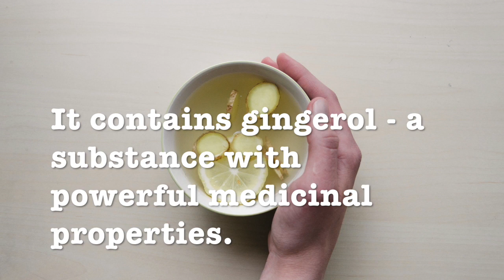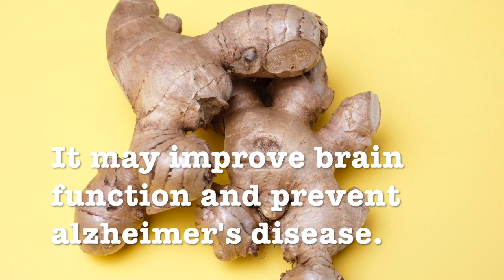Benefits of ginger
There are a lot of benefits of ginger but these eleven are proven through experience and research.

11 Proven Benefits of Ginger:

1. Ginger Contains Gingerol, a Substance With Powerful Medicinal Properties;
2. Ginger Can Treat Many Forms of Nausea, Especially Morning Sickness;
3. Ginger May Reduce Muscle Pain and Soreness;
4. The Anti-Inflammatory Effects Can Help With Osteoarthritis;
5. Ginger May Drastically Lower Blood Sugars and Improve Heart Disease Risk Factors;
6. Ginger Can Help Treat Chronic Indigestion;
7. Ginger Powder May Significantly Reduce Menstrual Pain;
8. Ginger May Lower Cholesterol Levels;
9. Ginger Contains a Substance That May Help Prevent Cancer;
10. Ginger May Improve Brain Function and Protect Against Alzheimer's Disease;
11. The Active Ingredient in Ginger Can Help Fight Infections